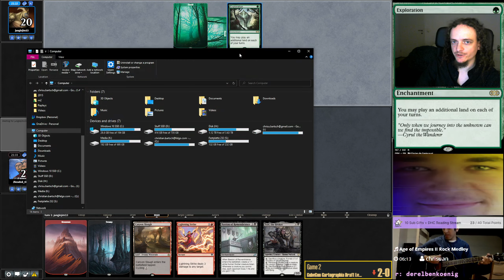MY FACE in YOUR FACE | Cartographia Cube | MTGO Gameplay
MTGO featured a sweet land-based cube in honor of CubeCon. Let's see what we can build here!

Timestamps:
0:00 Drafting
21:25 Match 1 vs GU Artifact-Ramp
41:59 Match 2 vs 5C Lands
1:19:53 Match 3 vs GR Aggro